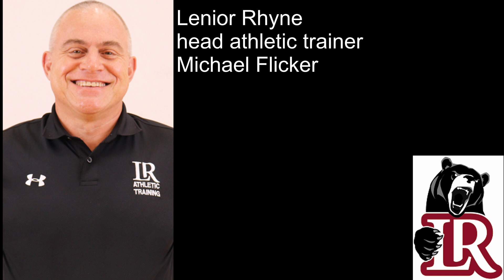Lenoir Rhyne athletic trainer professor Michael Flicker